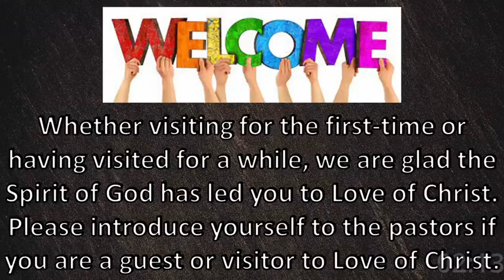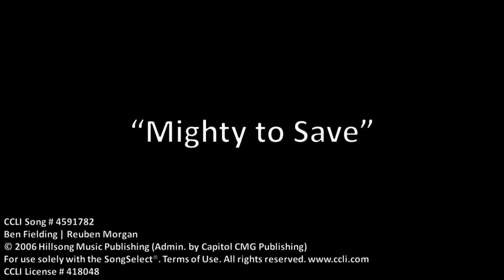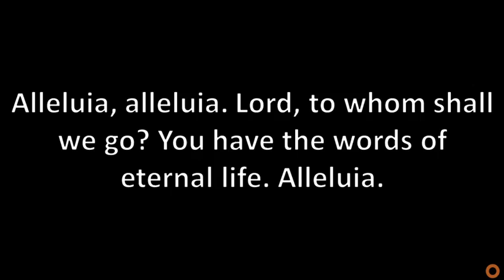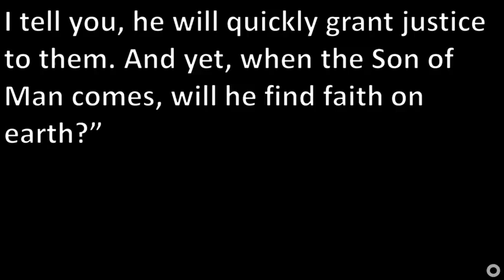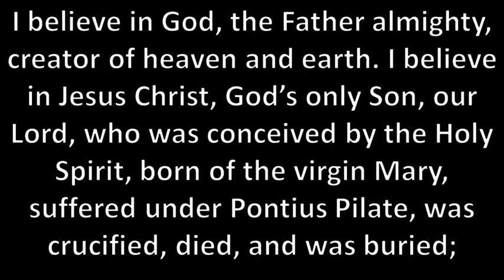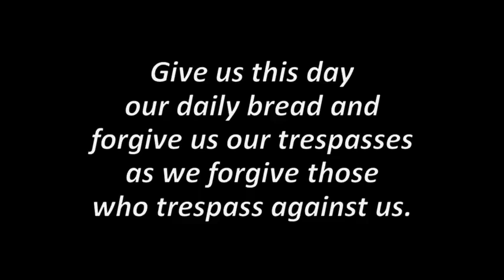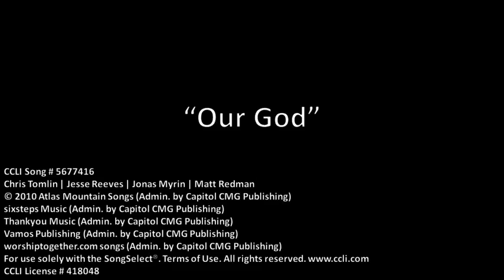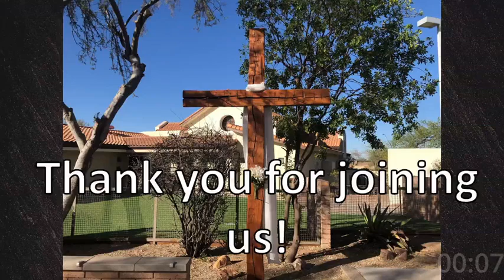October 16th Contemporary Service